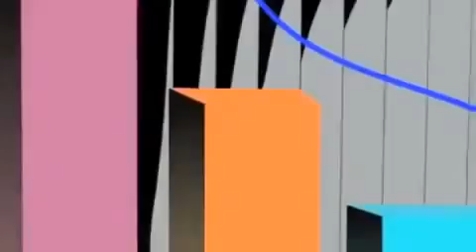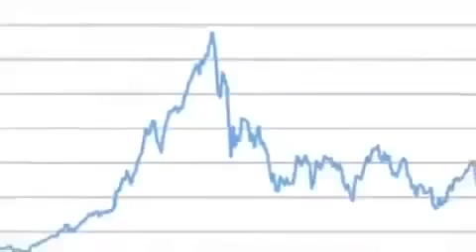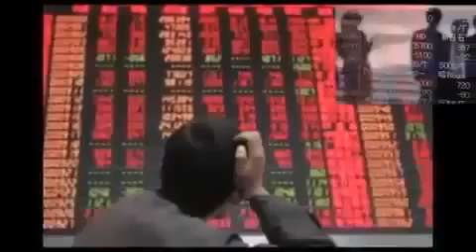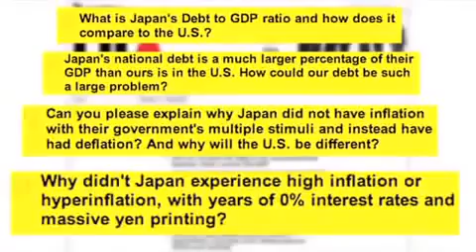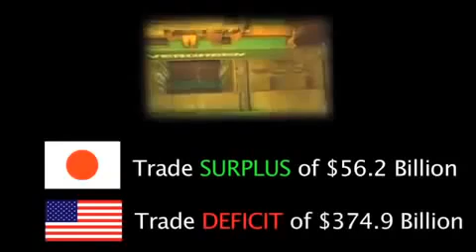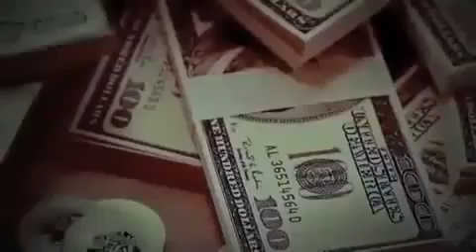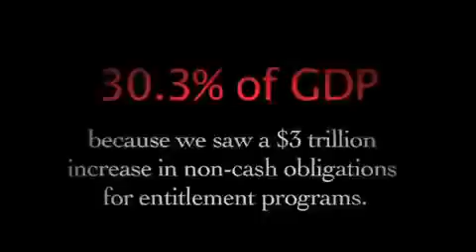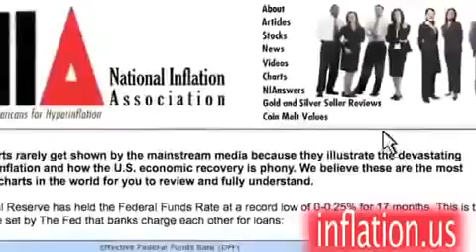US Economic Collapse 2013 Be Prepared!